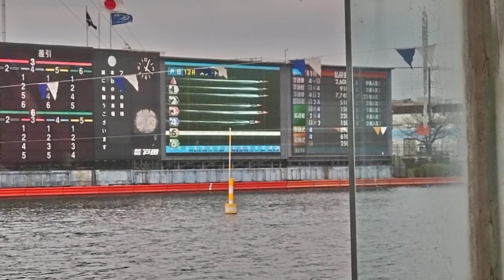① 佐藤翼 ② 三角哲男 ③ 飯島昌弘 ④ 大澤普司 ⑤ 黒井達矢 ⑥